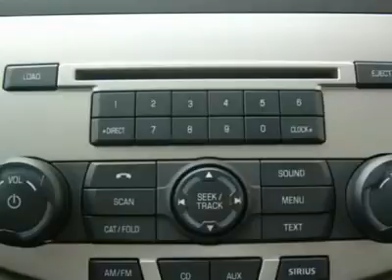2009 FORD FOCUS Hasbrouck Heights, NJ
2009 FORD FOCUS Hasbrouck Heights, NJ
Stock

For more information on this vehicle and our full inventory, call Sales Department at .

Meadowlands Nissan
45 Rt 17 S

ACT NOWWWW! If you are looking for a well priced sedan that will be full of great features and will make driving stress free and enjoyable, well here it is. This 2009 Ford Focus LE has many nice features that you will be sure to enjoy!Tire Pressure Monitoring System, Mp3 Player, Satellite Radio, Keyless Entry, Remote Trunk Release,  Vehicle Anti-Theft System,  and so much more! Hurry hurry in, and don't miss out! Meadowlands Nissan, always get more for your money! Meadowlands Nissan is proud to say we have achieved the award for being the North Easts #1 Certified Pre-Owned Nissan dealer, as reported by Nissan USA. Many may claim to be #1; WE actually are that #1! No gimmicks here! Buy with confidence with a dealer you can trust. Visit Meadowlands Nissan today!